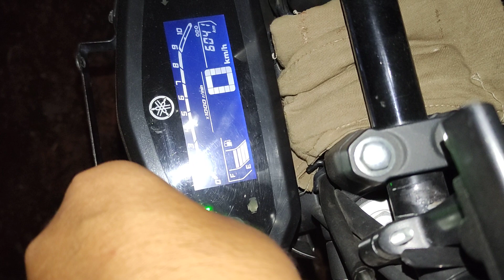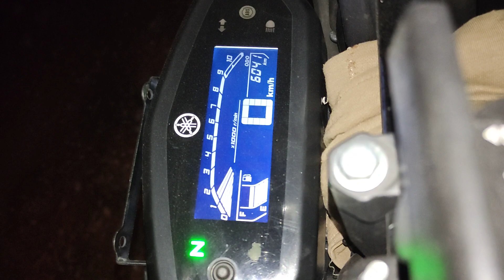FZS-V3 Sound | Whistle Type Sound | Not Tapped Sound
Recently my engine coil changed from the service center and I used Full Synthetic after 5300 kilo.

The sound is like few few after throttle released. can anyone tell me what the sound causes?